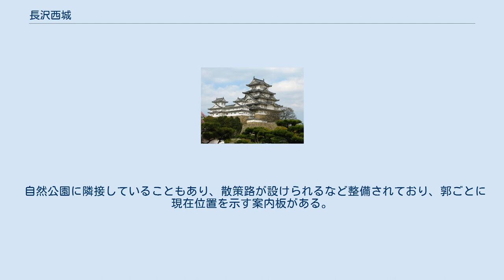長沢西城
長沢西城（ながさわにしじょう）は、富山県富山市婦中町長沢にあった日本の城。
長沢城ともいう。
 石山（城山）と呼ばれる尾根の頂上に築かれた山城。
谷を挟んだ東には越中国の長沢東城がある。
長沢西城を「長沢城」、長沢東城を「長沢城の家老の屋敷」とする意見もあるが、どちらかと言えば長沢東城の方が全体的に高い位置にあって規模も大きく、長沢西城には狼煙台があるなど疑問も残る。
なお富山市公式の埋蔵文化財包蔵地地図（インフォマップとやま）では、長沢西城を「長沢城（遺跡番号510）」、長沢東城を「家老屋敷城（遺跡番号509）」としている。
 南北に並んだ三つの曲輪と狼煙台（物見櫓か）から構成されており、虎口に面した郭が最も大きく東西約90メートル、南北約45メートル。
三方を切岸と土塁で固めてあり、石組みの井戸も残されている。
郭の中には東西を隔てるように高さ約4メートルの土塁がそびえ立ち、また武者隠しが設けられている等、虎口からの侵入者に対しては万全とも言える防御体勢を整えているが、他の二つの郭は東側に堀切、土塁があるくらいで「堅固」といえるレベルではない。
 南北朝時代には築かれていたようだが、誰が築いたのかは伝わっていない。
土岐氏の流れを汲み、鎌倉時代末から南北朝時代 (日本)に亘って井口氏や野尻氏らと共に『太平記』にその名が見える長沢氏が発祥したのがこの辺りだが、彼らがこの城に絡んでいる可能性もある。
『天文天正年間婦負新川両郡守護并古城記』には『太平記』の頃野崎長沢守なる者が拠ったと記してある。
その一方『富山古城記』では『太平記』の頃に野尻長子なる者が拠ったとしている。
ちなみに長沢氏の後裔に戦国時代の武将で上杉謙信の家臣であった越中国湯山城主長沢光国がいる。
湯山城は元々は八代氏の居城であり、長沢氏は元々は越中国海老瀬城に拠っていたとみられ、湯山城を落とした上杉謙信によって防備を任せられたものである。
海老瀬城に拠った城主としては長沢善慶なる者が記録に残っているが、それ以外は詳らかでない。
 1335年（建武2年）、中先代の乱が起こる。
越中国守護だった名越時有の子、名越時兼がこれに呼応して挙兵。
北国勢を引き連れて京を目指したが加賀国大聖寺で敗れた。
長沢氏は井口氏、野尻氏らと共に時兼に従っている。
同年、越中国松倉城主で越中国守護の普門利清が、足利尊氏に応じて越中国国司の中院定清と敵対。
長沢城で戦った。
長沢氏は井口氏、野尻氏と共に利清に従っている。
定清は能登国石動山にて敗死した。
 観応の擾乱が勃発すると、北陸地方では足利一門の斯波高経と桃井直常が覇権を巡り数十年にわたり激しい抗争を繰り広げられていたが、1370年（応安3年）には、南朝方の桃井直和（直常の子）が長沢城に籠もる。
越中国守護斯波義将（高経の子）はこれを攻め、両者は長沢にて戦い直和は討死。
桃井勢は飛騨国へと落ち延びた。
 戦国時代には越中国守護代神保長職の家臣、寺嶋職定が在城したという。
 佐々成政が越中国を統治していた時期に改修が施された可能性がある。
少なくとも富山の役によって越中国が平定された後には陣城としての存在価値を失っていたといえ、その役目を終えていたと思われる。
 自然公園に隣接していることもあり、散策路が設けられるなど整備されており、郭ごとに現在位置を示す案内板がある。
付近には王塚・千坊山遺跡群（国の史跡）や「北の比叡山」として栄え後には富山藩主の尊崇も集めた各願寺など名所も多い。